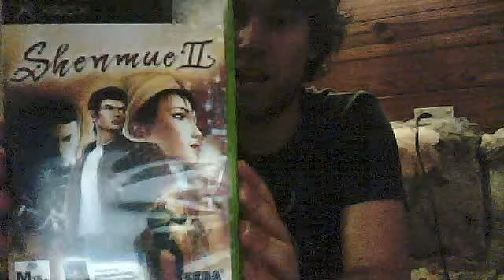RPG rant 12th November "Friday Night Rant"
Nothing much his happened this week except me playing Valkyria Chronicles and Star Ocean First Departure.

RPG News: Ys Book 1 & 2 (PC Engine) on PSN!
Plus the Valkyria Chronicles 3 JAP Demo is available to download!

I would provide a link but I think Sega wouldn't like that so PM me for the exact link or you can google it.